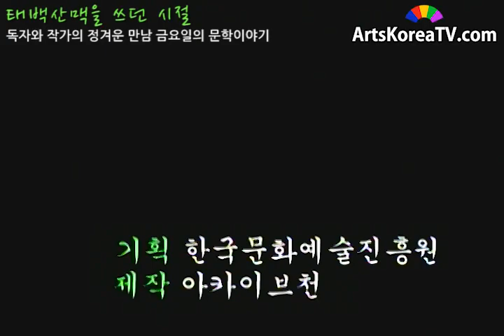태백산맥을 쓰던 시절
행사: 금요일의 문학이야기
일시: 20010420
장소: 한국문화예술진흥원 강당
출연: 조정래

동영상이 도움이 되셨나요? 계속적인 작업을 하도록 월정액 1,000원이상으로 으로 후원채찍을 주십시요. 후원하시는 분은 artskoreatv.com의 모든 동영상을 보실수 있습니다. 후원금계좌 국민은행 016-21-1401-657 천승요